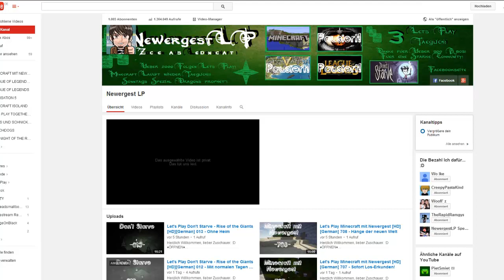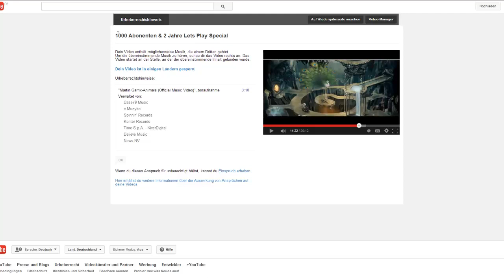Infovideo Specialvideo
♦ÖFFNEN♦

INFOS

Mein PC:

Hersteller: Acer
Modell: Predator G3610
Klassifikation: 5,9 Windows- Leistungsindex
Prozessor: Intel(R) Core(TM) i7 - 2600 CPU @ 3.40 GHz 3.40 GHz
RAM: 8,00 GB
Systemtyp: 64 Bit
Grafikkarte: AMD Readeon HD7770
Mikrofon: the t.bone SC 440 USB Podcast Bundle
Aufnahmeprogramme: Fraps/ Camtasia 7
Renderingprogramme: Camtasia 7

Momentane Spiele:
--Minecraft--